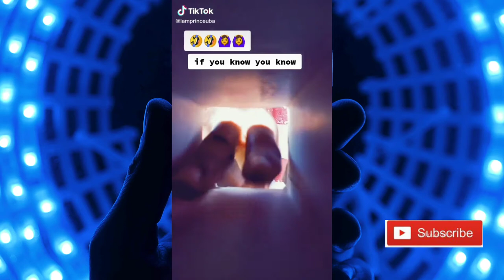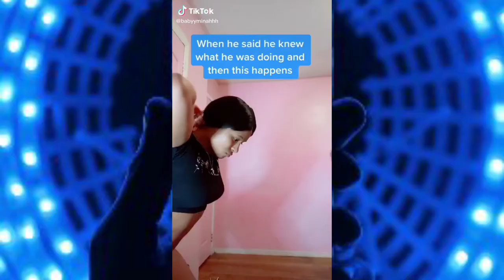Tiktoks that are actually funny 2020 | actually funny tik tok2020 | funny-memes(2020)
In this video are tiktoks that are actually funny 2020, watch actually funny tiktoks 2020 try not to laugh
Funny-memes
New tik toks video 2020
Funny compilation for the month of may 2020.
Watch and lol😂

What's trending on tik tok now
What's trending on tik tok now 2020